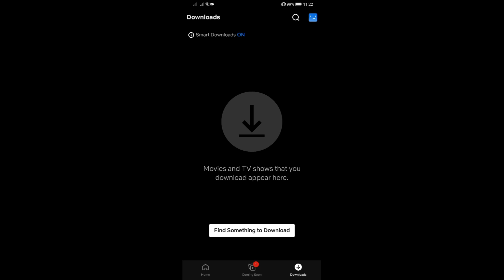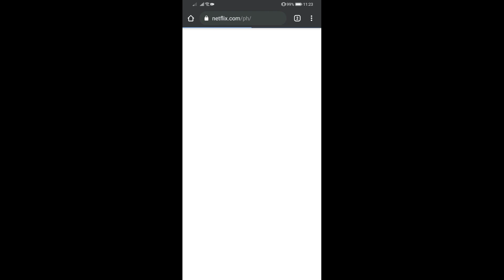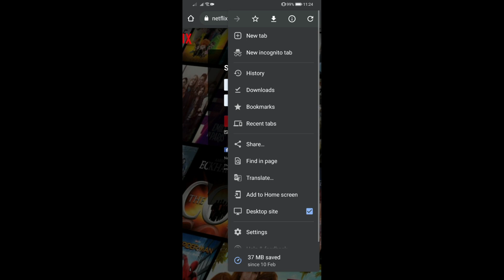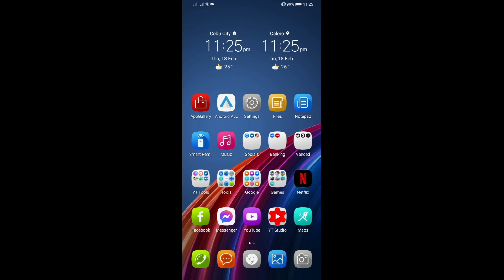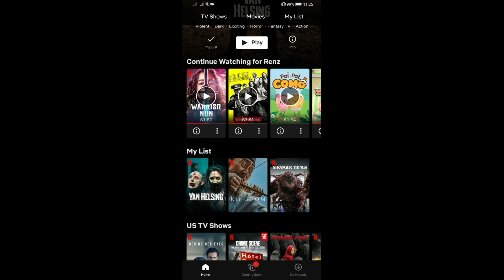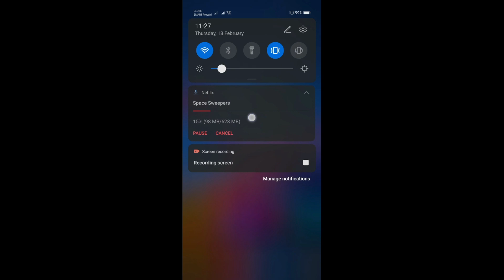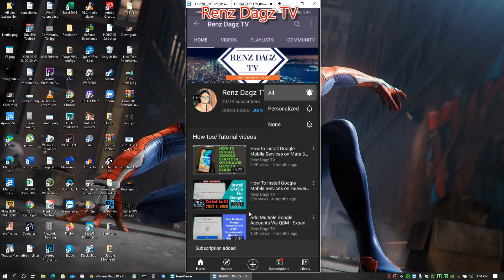How To Fix Error "You Have Downloads On Too Many Devices" When Downloading Videos On Netflix App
How To Fix Error "You Have Downloads On Too Many Devices" When Downloading Videos On Netflix Mobile Application

If you got some value out from my tutorial video, please consider to smash the like button, share it to your communities and SUBSCRIBE to my channel for more videos like this.

If you like my work, you can also buy me a cold beer and to support my small channel